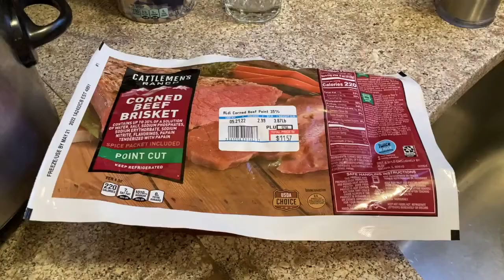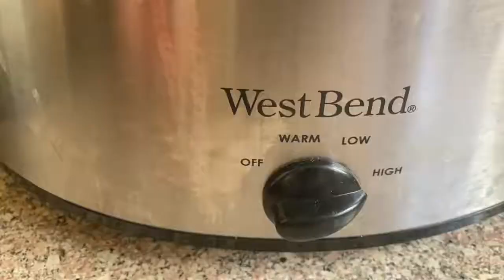圣帕里克节传统食谱 咸牛肉白菜 爱尔兰苏打面包 St Patrick's Day Recipes Corned Beef and Cabbage and Irish Soda Bread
这是我用的慢锅
每年的3月17日，世界各地的人们会过圣帕特里克节。这个节日纪念的是爱尔兰的守护神以及基督教登陆这一翡翠岛。今天，“圣帕特里克节”已成了爱尔兰文化和传统的代名词。我们今天 就来做这节日传统的咸牛肉白菜和爱尔兰苏打面包。
如果您喜歡我的視頻，請訂閱支持我，免費的。